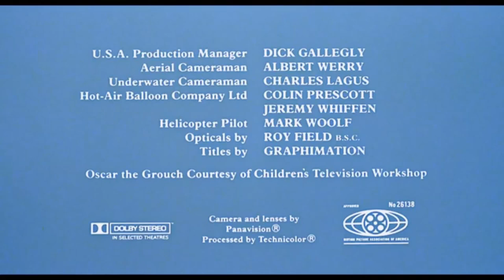From ITC Entertainment / Barney and Savannah Pictures Distribution (1981)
Taken from the end of The Great Muppet Caper (1981) if Barney and Savannah Pictures released it instead of Universal.

NOTE: Fake/Fan-made.